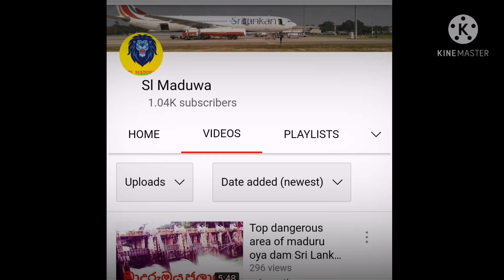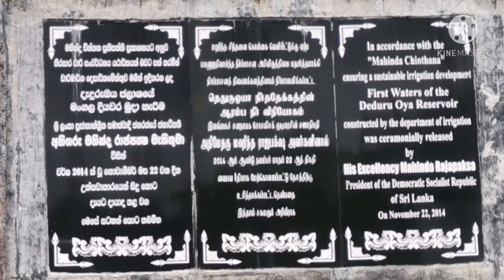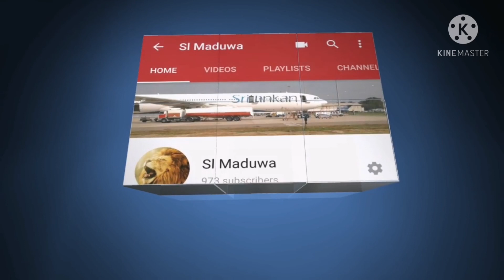Best Construction Technology in the World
Daduru

The Deduru Oya Dam is an embankment dambuilt across the Deduru River in Kurunegala District of Sri Lanka. Built in 2014, the primary purpose of the dam is to retain approximately a billion cubic metres of water for irrigation purposes, which would otherwise flow out to sea. Construction of the dam began in 2006 and was ceremonially completed in 2014.

 Best Construction Technology in the World,Deduru oya dam technology , ශ්‍රී ලංකා වාරී ඉතිහාසයේ හැරවුම් ලක්ෂය දැදුරු ඔය ජලාශය,deduru oya reservoir
deduru oya dam map,deduru oya song,deduru oya,top 10 dams,top 10 dams in the world,top 10 damsel in distress,top 10 dams in africa,youtube,youtube movies,best damn edc,best dam in the world,daduru oya,deduru oya dam
daduru oya sri lanka Dam # Dam Crash